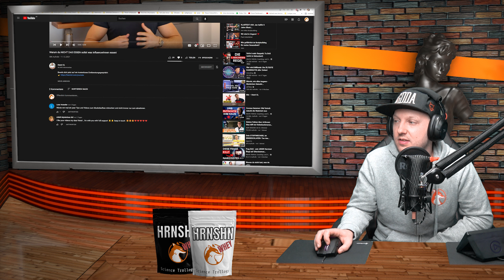WNXXL feuert gegen RTG Road to Glory & Alexikon I Tim Budesheim ist wieder Solo u. v. m.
William WNXXL zeigt wie er die fiese Coaching Masche von Jil RTG Road to Glory enttarnt

▬Abchecken▬

▬ Verlinkung ▬

Shovel Swing - Nie wieder blaue Flecken bei Clean & Snatch mit der Kettlebell - YouTube

ACHTUNG Abzocke - Die fiese Coaching Masche von RTG Road to Glory | WNXXL Instagram Live Stream. - YouTube

Hier BUNKER ich meine KARABINER - YouTube

Tinnitus: Symptome, Ursachen und Behandlung | Visite | NDR - YouTube

Die NEUEN Big Zone Athleten 😳🤯 - YouTube

Was hältst du davon Coach? Fake Nattys, Training bei Krankheit, fehlende Unterstützung vom Partner… - YouTube

Etwas privates... ⛔️ - YouTube

Bei unserer wöchentlichen Talk/Kaffeerunde, wird der neuste Klatsch und Tratsch der Fitness, aber auch Mainstreamszene bequatscht.
Für groß und klein, Alt und Jung. Beinahe jedes Thema wird aufgegriffen und mit unserer eigenen Meinung veredelt.